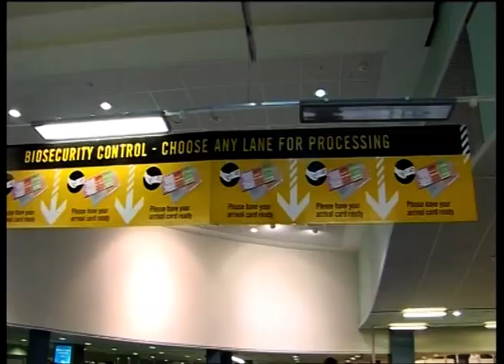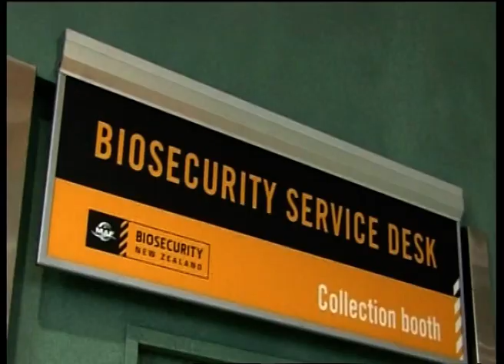Swazi Apparel | Davey Hughes on New Zealand Border Patrol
Davey always gets stopped coming into New Zealand, check out what treasures he has this time.